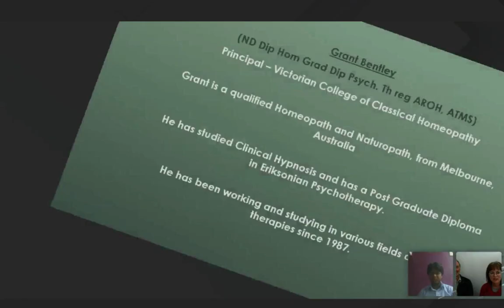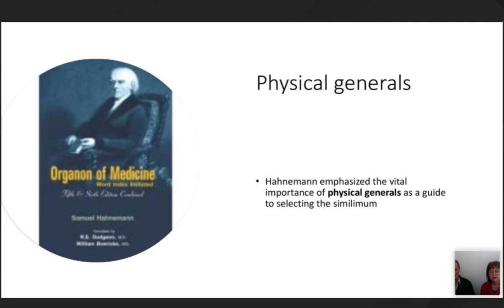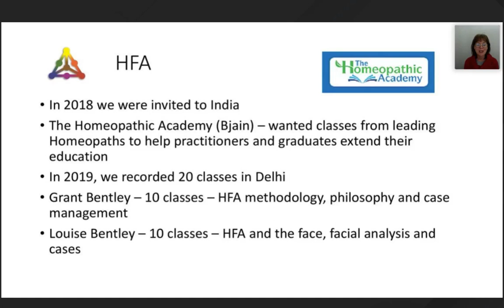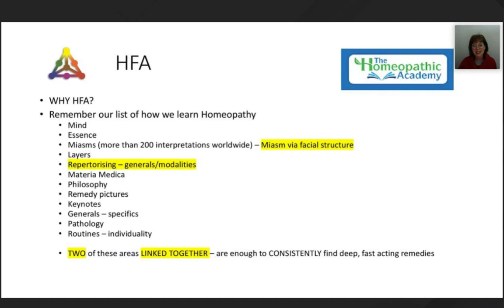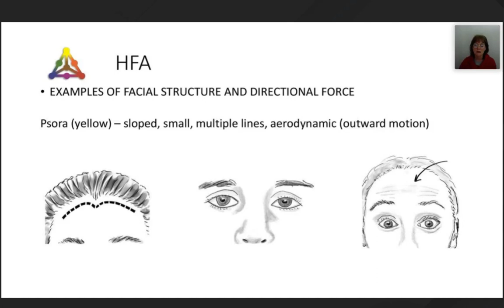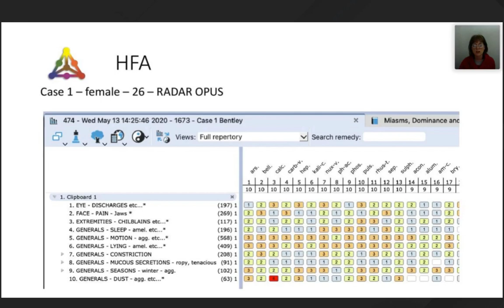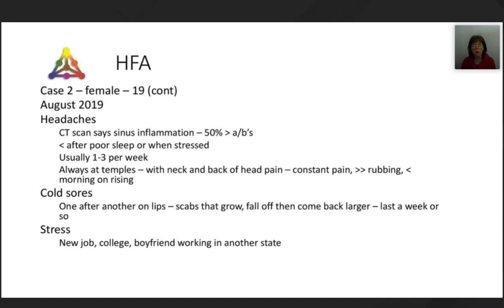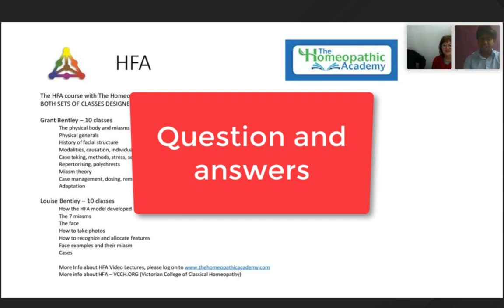Grant & Louise Bentley - Homeopathic Facial Analysis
- download the RadarOpus demo-tryout version